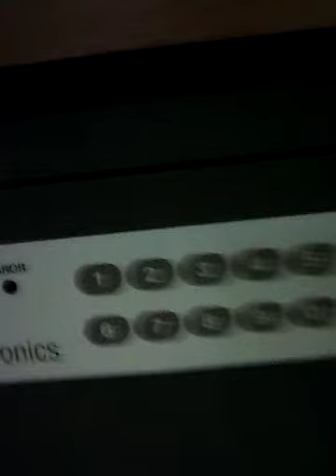Waiter where is my dessert pls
Can I have now .my dessert and coffee pls